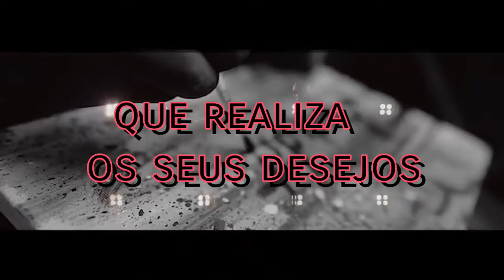Pianista da Rua 6 - Tribo da Periferia _ Para Status [ 30s de Grave ]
Tribo da Periferia - 30s de Grave

30s de Grave - Tribo da Periferia

Pianista da Rua 6 - 30s de Grave

30s de Grave - Pianista da Rua 6